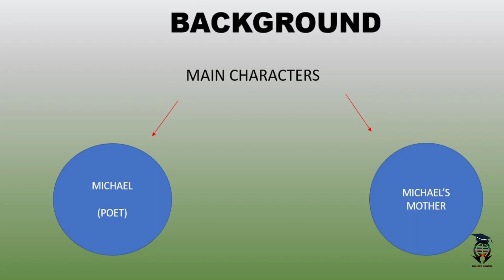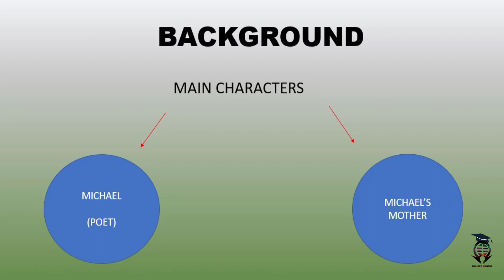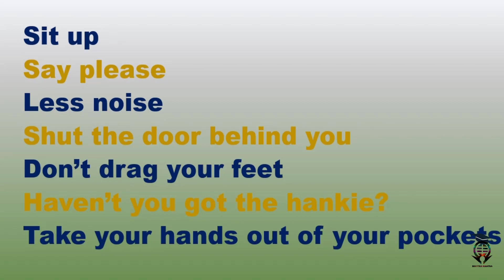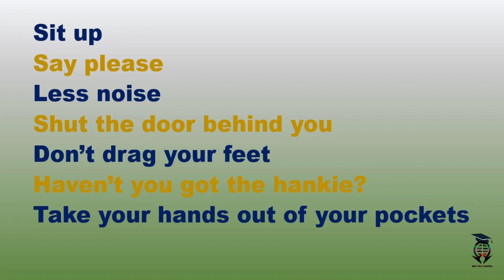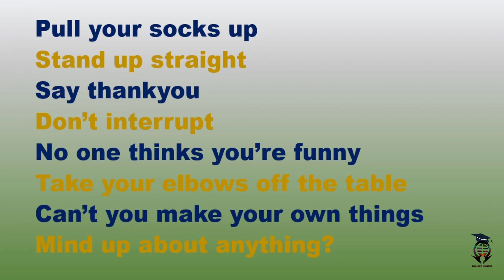CHIVVY I HONEYCOMB (NCERT) - CLASS VII ENGLISH , POEM EXPLANATION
In this video i have explained  the poem- "CHIVVY BY MICHAEL ROSEN.  The poet presents the poem in the catalogues of various do's and don't that adults dictate to children. The poet expresses his thoughts in casual and free tone.

I hope all your doubts will be cleared.🤗